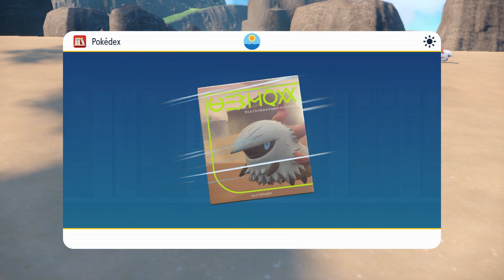Pokemon Violet | Part 7 - Ice / Water stories